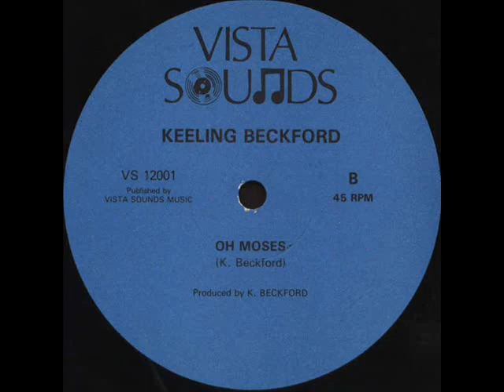Keeling Beckford - Oh Moses